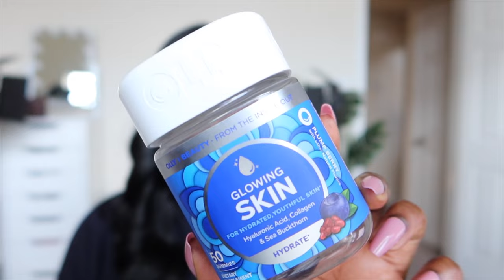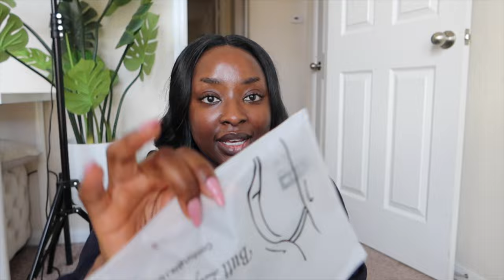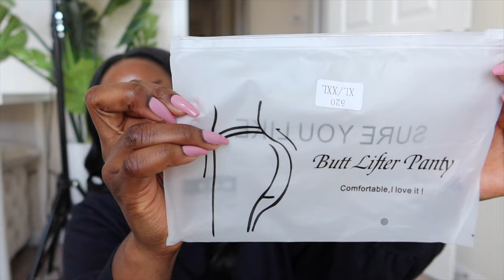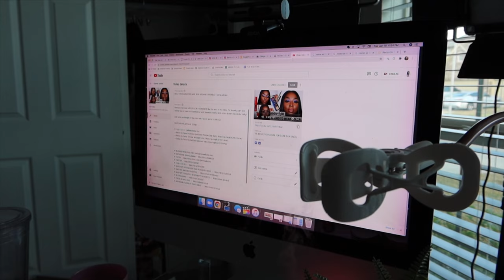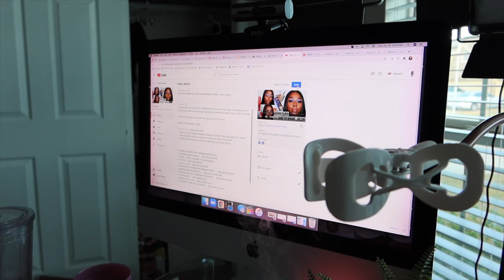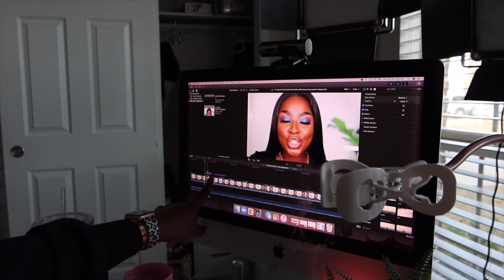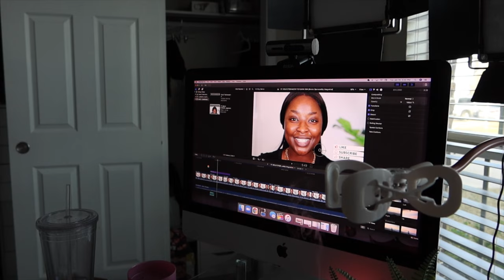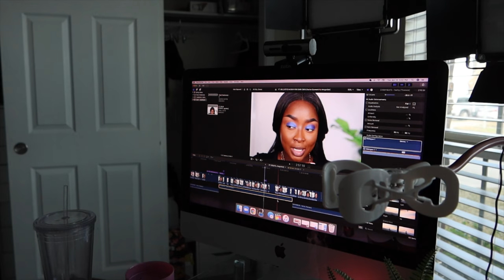SPEND THE DAY WITH ME: EDITING VIDEOS + SEPHORA UNBOXING + NIGHTTIME SKINCARE ROUTINE | Mena Adubea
Like vlogs? Lmk! This was a relaxing one - I thoroughly enjoyed editing it for you. If you watch my IG Stories, than this is an extended version of what you usually see each day. If you do NOT watch my IG Stories, then, welcome to a day in the life!

(WATCH IN 4K, girlfriend!  2160p)

U N B O X I N G : :
》Freetress Lace Wig 202
》Laneige Lip Sleeping Mask
》Juvias Place x @VanessaGyimah Collection
》Fenty Beauty Mattemoiselle Lipstick (Up to No Good)
》Tortoise Non-Prescription Glasses
》Target Loungewear
》Shapewear by She - size XL/XXL (Turns out I could've gone down a size)

》Watch my Studio Tour video BELOW!

S K I N C A R E : :
》White Turban Hair Towel
》White Waffle Robe
》107 Dewy Glow Mist
》Ponds Skin Tightening Serum
》First Aid Beauty Retinol Eye Cream
》Pacifica Clean Shot Hyaluronic Serum
》The Ordinary Hyaluronic Acid Serum
》Tula 24/7 Probiotic Moisturizer
》Makeup Revolution Beauty Rose Hip Seed Oil
》Virgin Hair Fertilizer
》African Print Hair Turban

Vlogging Camera Used (Canon G7X Mark 3)

PRODUCT YOU MIGHT BE LOOKING FOR:
⇢ Facial Steamer
⇢ Makeup Sponges
⇢ Amazon Makeup Brush Set

Mena Adubea
2918 W Grand Pkwy N #150 -- #215

✓ Sigma 50mm f1.4 Lens
✓ Vlogging Camera ⊳ Canon G7X

1 Peter 3: 3 - 4